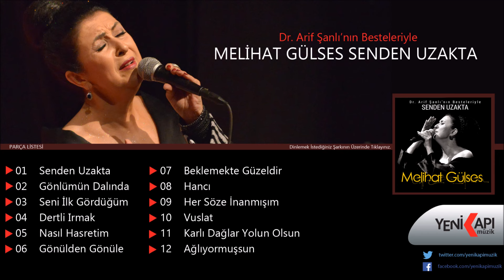Melihat Gülses - Karlı Dağlar Yolun Olsun (Official Video)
Rast Şarkı
Söz : Halil AKGÖZ

Karlı dağlar yolun olsun
Seni sevmek sonum olsun
Sevaplarım günah olsun
Almadan ölürsem seni

Altın iken pul olayım
Has bahçede gül olayım
Kerem gibi kül olayım
Almadan ölürsem seni

Zehirler kattı aşıma
Muratsız yazın taşıma
Gelmeyesin mezarıma
Almadan ölürsem seni